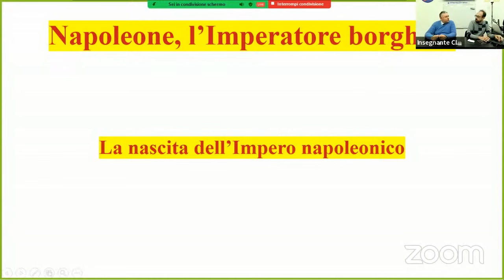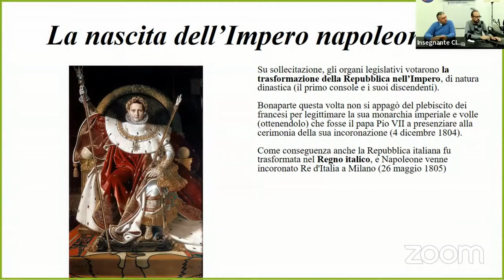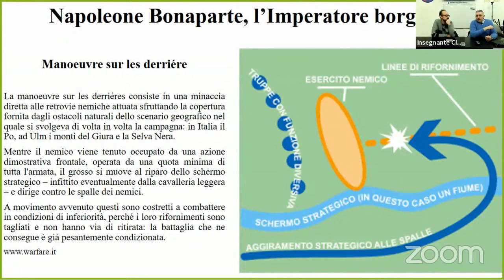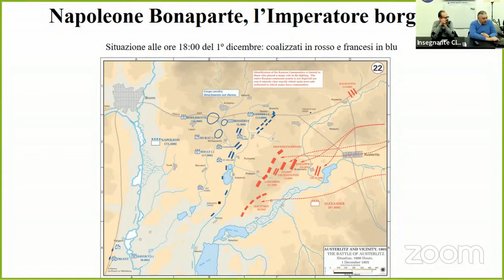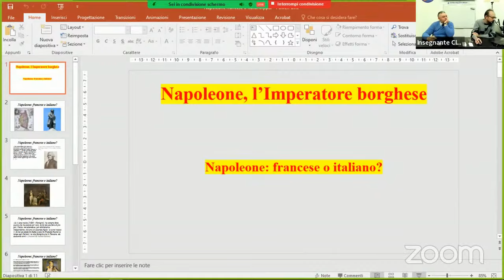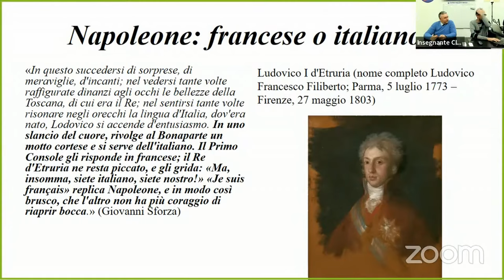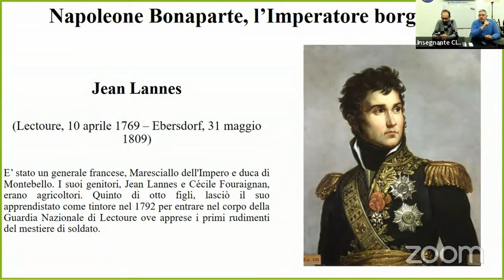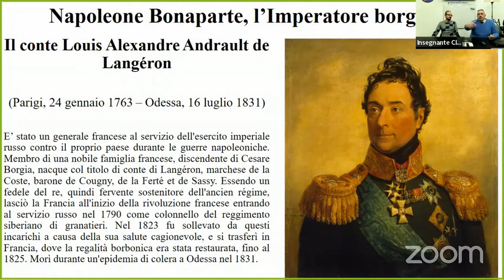Napoleone, l'Imperatore borghese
Incontro del Salottino del CIS Montesacro del 2 dicembre 2023 dedicato all'approfondimento di Napoleone Bonaparte